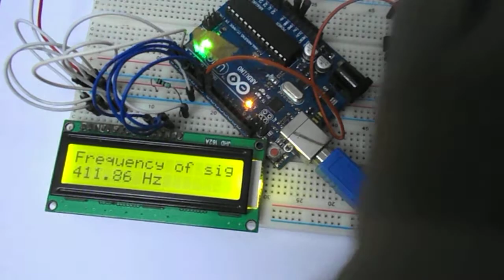How to Make Arduino Frequency Counter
Demonstration video for Arduino based frequency meter circuit. For complete project with circuit diagram and code,